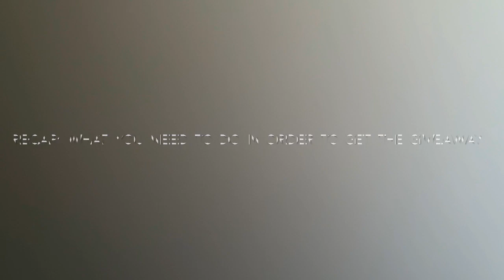200 Subscribers Giveaway|South African YouTuber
Hey Lovelies❤️

Thank you so much for constantly supporting me, we’re celebrating 200 Subscribers by doing a GIVEAWAY. You’d have to watch the entire video to stand a chance to win.